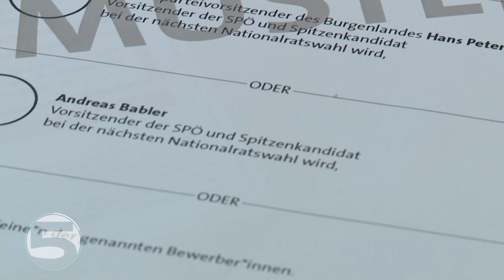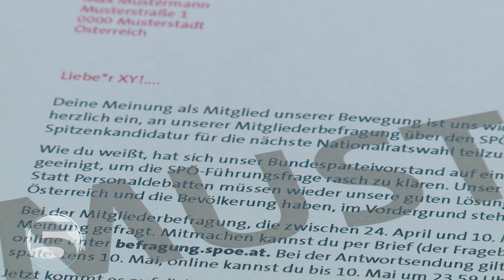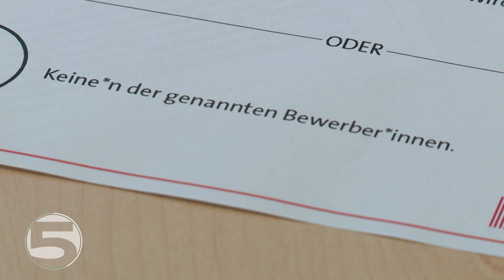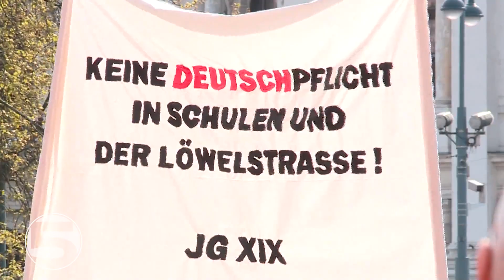So läuft die SPÖ-Mitgliederbefragung ab | 5 MINUTEN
Zwischen 24. April und 10. Mai findet die SPÖ-Mitgliederbefragung statt. Dabei können die Parteimitglieder ihr Kreuz entweder bei Pamela Rendi-Wagner, Hans Peter Doskozil oder Andres Babler machen. Aber es findet sich auch eine vierte Option am Stimmzettel, nämlich „Keine*n der genannten Bewerber*innen“. Die endgültige Entscheidung soll der Sonderparteitag am 3. Juni bringen. Alles rund um die Mitgliederbefragung sehen Sie in der krone.tv-Sendung „5 Minuten“